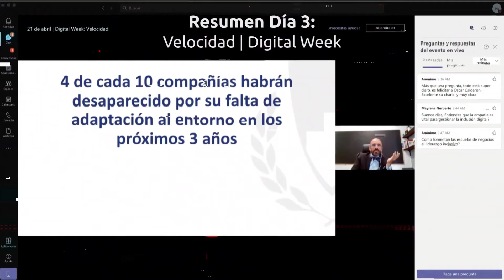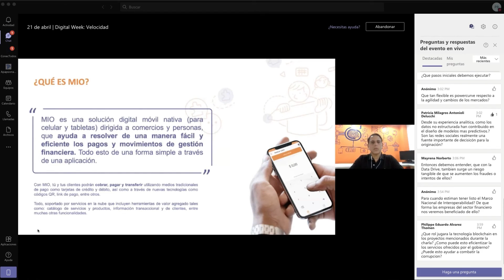Digital Week: Velocidad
Nos encontramos en una cultura de urgencias que demanda agilidad.
Debemos conocer cada vez más a nuestros clientes, basados en datos y más humanización en las decisiones.

Se requiere también estar dispuestos a experimentar, y a desarrollar una cultura que reconozca las fallas como pasos hacia la innovación.

Nuestra DigitalWeekAPAP es una iniciativa institucional anual que nos permite conectarnos más con las tendencias del mundo digital. El tercer día lo desarrollamos en el marco del Día Mundial de la Innovación y la Creatividad, agotando una agenda de conferencias facilitadas por distintos expositores nacionales e internacionales.